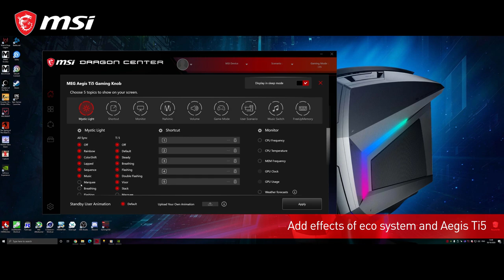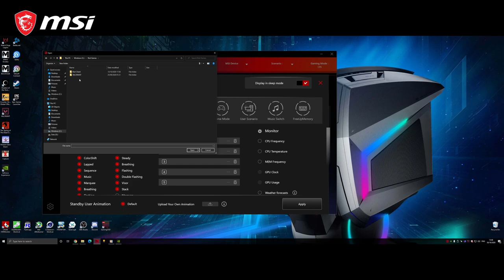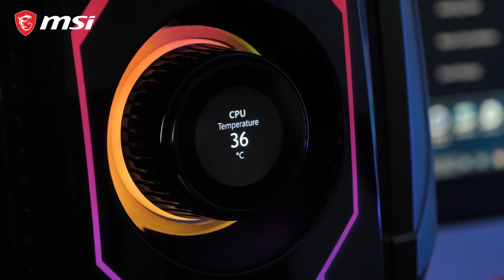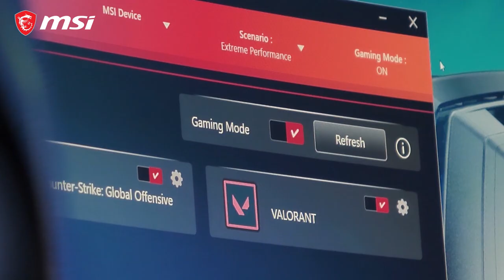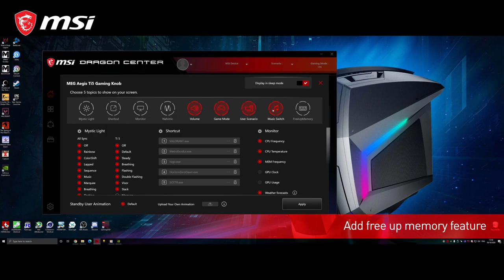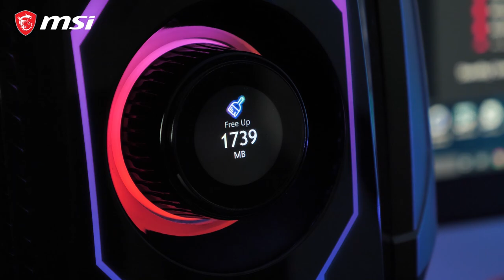How to set up the Gaming Dial? MEG Aegis Ti5 | Gaming Desktop | MSI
Thanks to the MEG Aegis Ti5's built-in gaming Dial, a world's first, gamers can easily adjust their system's gaming performance and monitor the system status. Displayed on the front panel are system information, game quick launch, Mystic Light mode switch, weather forecast, and much more. This is an entirely new way to control a desktop.

Light mode setup (00:05)
Game shortcuts setup (01:20)
Information display setup (02:08)
Sound profiles setup (02:48)
Gaming mode setup (03:35)
Music control setup (04:15)
Free up memory feature (04:50)

*Max features on the gaming dial is five.

Follow us to get the latest news!